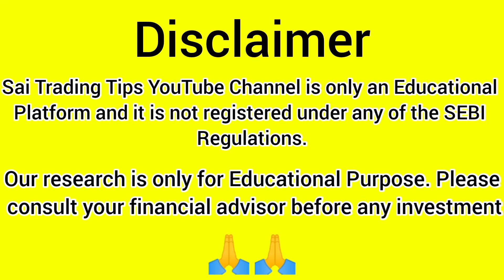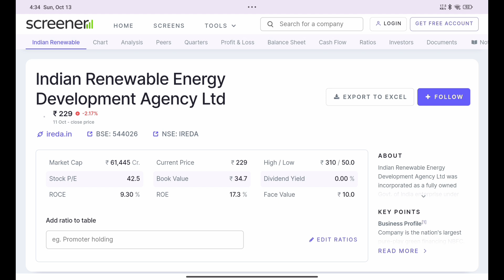IREDA Ltd Share Latest News 🔥🔥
IREDA Ltd Share Latest News 🔥🔥/Stock Market / Investment/Share/ Nivesh / CBNC Awaz

क्या ये 10 Shares आपके Portfolio में है? (Part - 2) New

क्या ये 10 Shares आपके Portfolio में है? (Part - 1)

🌹🌹 Help Of Share Market 🙏🙏

"Help Of Share Market" Youtube Channel is only an Educational Platform and it is not registered under any of the SEBI Regulations.

Topics Covered:-

stock market knowledge hindi
stock market success story
Sai Trading Tips
STOCK SPLIT
POSITIONAL TRADE
TRADING
POSITIONAL TRADING
Sai Trading Tips PT

Stocks Covered:-

IREDA Ltd

penny stocks
top 4 penny stocks to buy
robinhood penny stocks
penny stock
4 penny stocks to buy
hot penny stocks now
biotech penny stocks
top penny stocks to buy
penny stocks fda approval
top penny stock now

New Coming IPO 2025
1) NTPC Green Energy
2) ONGC Green Energy
3) Govt IPO Coming 20o25
4) Goa Shipyard IPO
5) Hero Fincorp IPO
6) Tata EV IPO

DESCRIPTION:

Welcome to Sai Trading Tips- Your go-to destination for comprehensive stock market updates and financial news!

🌐 Stay ahead in the ever-evolving financial landscape with our in-depth coverage of market shifts, company analysis, and expert perspectives, designed to empower both seasoned investors and beginners alike.

📈 Dive into the world of stocks with us as we decode market trends, share insightful analysis, and provide up-to-date information crucial for your financial education.

💡 Explore our range of content, from stock market tutorials to breaking news, offering you valuable insights to make informed decisions and navigate the stock market confidently.

We are not registered under SEBI (Securities and Exchange Board of India) regulations to provide financial or investment guidance. Viewers are encouraged to verify any information provided independently and to consult with a SEBI-registered financial advisor before making any investment decisions

🚨 Caution: The stock market is dynamic and involves risks. Always conduct thorough research or consult with a financial advisor before making any investment decisions. Past performance is not indicative of future results. Invest responsibly and be aware of the potential risks associated with trading or investing in the stock market.

ty :)